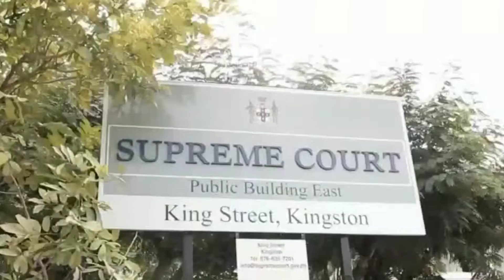Big Disgrace For Jamaica| Police Federation Has To Take Government To Court Just To Get Paid.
Police Federation wins overtime pay lawsuit against the government.